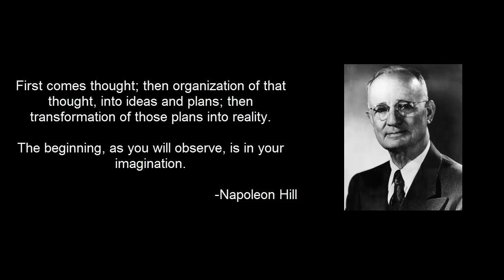Napoleon Hill Quotes - Imagination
First comes thought; then organization of that thought, into ideas and plans; then transformation of those plans into reality. The beginning, as you will observe, is in your imagination.

-Napoleon Hill